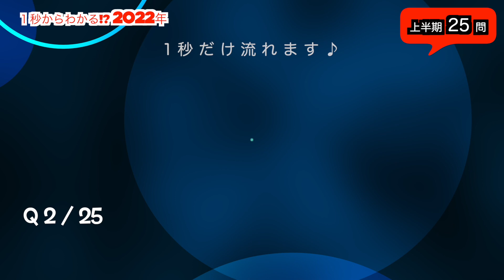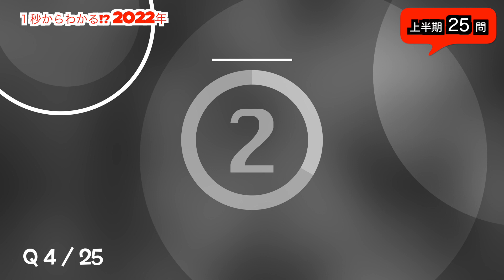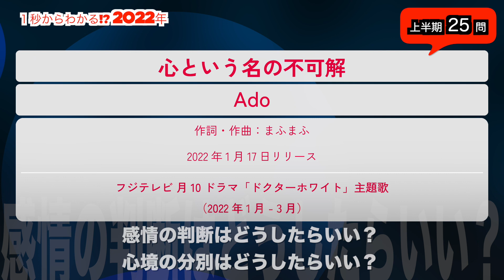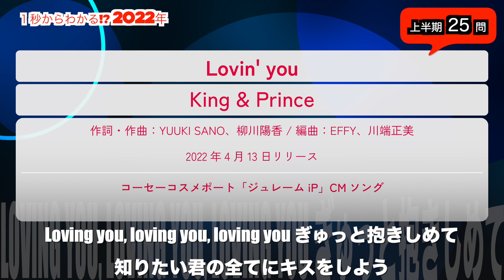イントロ1秒からわかる！？2022年上半期リリース曲 イントロクイズ​【イントロマエストロPresents】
イントロマエストロ藤田太郎氏presents!
出だしの1秒でわかる!?
2022年の上半期にリリースされた楽曲でイントロクイズ。
アニメやドラマ主題歌、アイドルソングのほか、
TikTokやチャートを賑わせた話題曲から全25問。
人気曲ばかりですが、後半はちょっと難易度高めかも!?

ルールは簡単。1秒だけイントロが流れますので、
その後、3カウント以内に曲名を答えよう。
ぜひ全問制覇にチャレンジしてみてください★

【イントロマエストロ 藤田太郎 】

●bayfm 水曜21時～
「９の音粋」で、水曜日のDJを担当。
放送中にイントロクイズの出題もしています！

●TOKYO FM 日曜16時～
「ももいろクローバーZのSUZUKI ハッピー・クローバー！TOP10」
音楽コメンテーターとして出演中！

●日本初のクイズ専門店
「SODALITE（ソーダライト）」
プレゼンターとして、毎月イントロクイズを出題中！

学生時代にイントロクイズの全国大会で優勝。
約30,000曲のイントロを最短0.1秒聴いただけで曲名を正解するパフォーマンスが話題になり多数のメディアに出演。
現在はマイ早押し機を使った、イントロクイズ大会の実施やイベント等で司会から総合演出までオリジナリティの高い総合プロデュースを多く手掛けている。
また約4,500枚所有している90年代に多く発売された「8cmシングル」（短冊シングル）の紹介や、数々の音楽ストリーミングサービスで「イントロ」にちなんだプレイリストも作成中。

・ライブ・イベントでの音楽系企画の実施
 （早押し機の持込・使用可能）
・「イントロ」独自の切り口での音楽紹介
・歌謡曲・J-POPのトークライブ出演
・音楽系クイズ大会の開催実施・協力
・聴き放題音楽サービスのプレイリスト選曲
 など、取材、出演依頼等ありましたら何でもご相談ください

【出題曲リスト】
Q1 M八七 / 米津玄師
Q2 ミックスナッツ / Official髭男dism
Q3 喜劇 / 星野源
Q4 それを愛と呼ぶなら / Uru
Q5 ショック! / サカナクション
Q6 ブラザービート / Snow Man
Q7 habit / SEKAI NO OWARI
Q8 燦燦 / 三浦大知
Q9 共鳴 / SixTONES
Q10 恋風邪にのせて / Vaundy
Q11 クロノスタシス / BUMP OF CHICKEN
Q12 心という名の不可解 / Ado
Q13 The Answer / なにわ男子
Q14 Lovin' you / King & Prince
Q15 五月雨よ / 櫻坂46
Q16 カメレオン / King Gnu
Q17 kaleido proud fiesta / UNISON SQUARE GARDEN
Q18 初恋が泣いている / あいみょん
Q19 まつり / 藤井風
Q20 Bye-Good-Bye / BE:FIRST
Q21 永遠 / Mr.Children
Q22 僕なんか / 日向坂46
Q23 ばかまじめ / Creepy Nuts×Ayase×幾田りら
Q24 ミスター / YOASOBI
Q25 陽はまた昇るから / 緑黄色社会